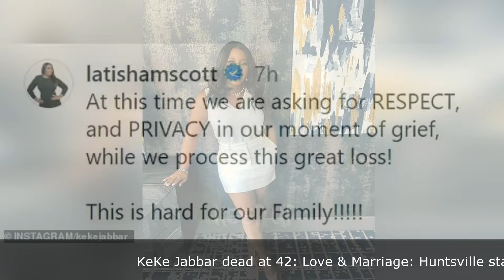Breaking: KeKe Jabbar dead at 42: Love & Marriage: Huntsville star passed 'peacefully at home...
Breaking News: KeKe Jabbar dead at 42: Love & Marriage: Huntsville star passed 'peacefully at home surrounded in love'